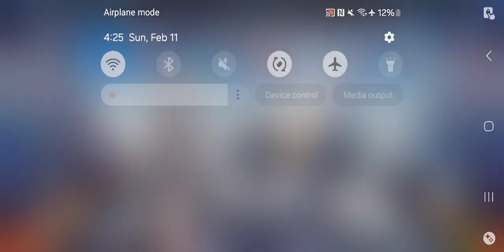Honkai Impact 3rd - Superstring Dimension Agony I Ending Feb 11 2024